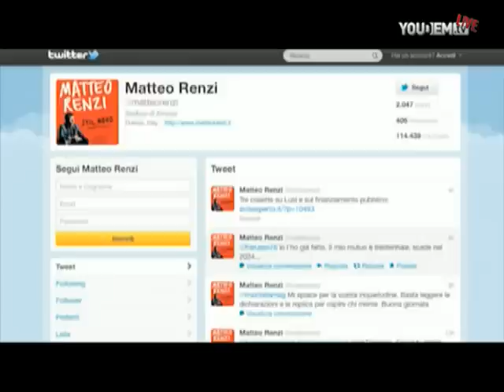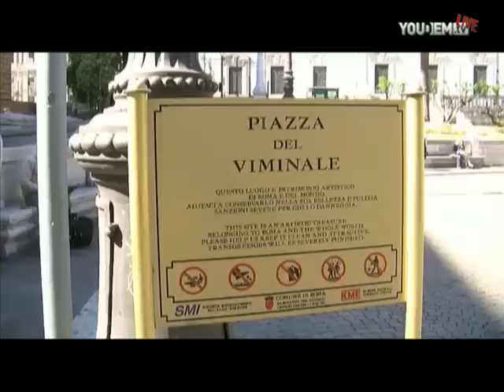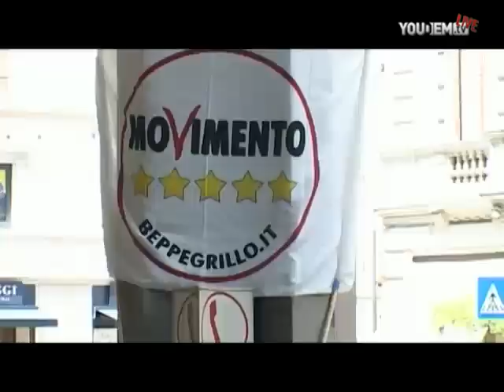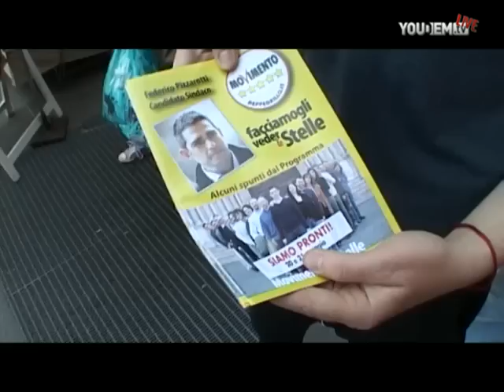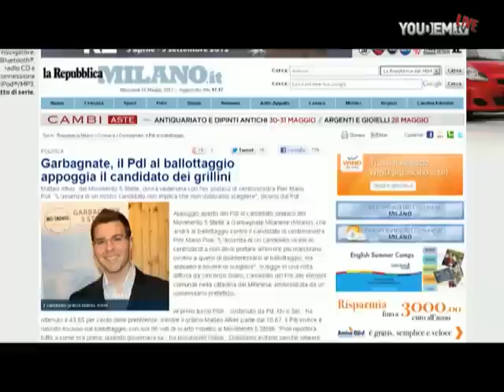Ostruzionismo Pdl sul ddl corruzione (Pd Oggi 18/05/2012) - Youdem Tv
Il racconto della giornata politica lo trovi su e sul sito del Partito Democratico
Pd Oggi

 Pierluigi Bersani: vedrò Monti per parlare di misure per la crescita e per sblocco fondi per imprese. Giornata contro l'omofobia, il segretario: il parlamento faccia la sua parte, no alle discriminazioni. Ostruzionismo pdl sul ddl corruzione, in commissione primo sì a dimezzamento finanziamenti dei partiti, parla Antonio Misiani. Accolto il ricorso del centrosinistra, annullato il voto in Molise, youdem è a Catanzaro in piazza contro i brogli. Pidielle cinquestelle, tutti i ballottaggi in cui la destra appoggia i grillini